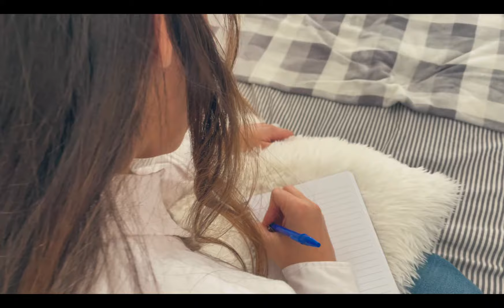VALE FRES - By My Side [Official Music Video]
Music video directed, produced and edited by Valentina Fres
Song written by Valentina Fres
Music Production by C Lab Music and Luxeton Studio

Special thanks to Damon Callister